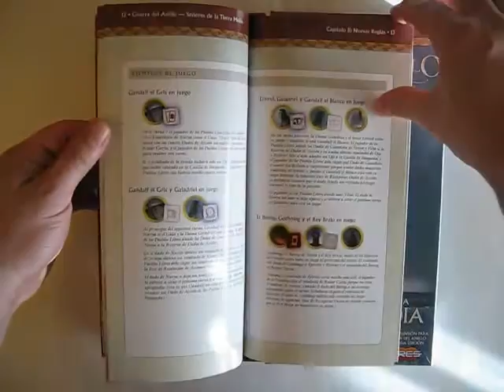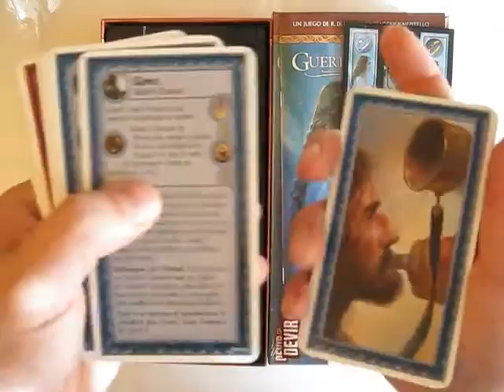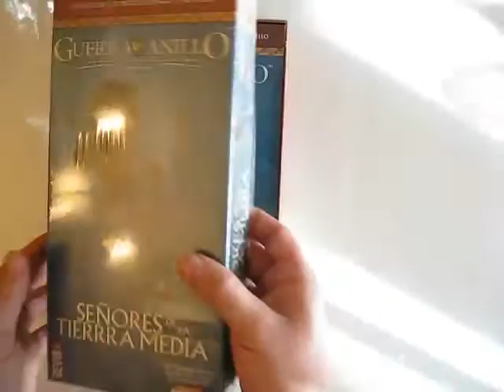War of the Ring : Lords of Middle-Earth